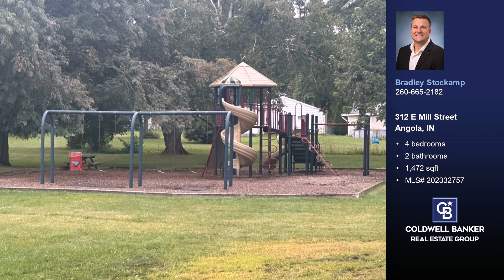312 E Mill Street Angola, IN 46703 - Home for sale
$215,000
312 E Mill Street Angola, IN 46703
4 bedrooms, 2 baths, 1,472 square feet, MLS# 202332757

Location! Location! Location!  This 4 (possibly 5!) bed 2 full bath home is right in the heart of it all! Just a few minute walk from schools, shopping, Trine University, nightlife and more, this move in ready home is also located right across the street from beautiful Fireman's Park.  The open concept home recently underwent an extensive interior remodel that also included new siding and metal roof on the detached garage as well a matching roof on the home. The home also boasts a newer furnace as well as a bonus room that could be used as a 5th bedroom or as an extra living area!

Represented by:
Bradley Stockamp, Coldwell Banker Real Estate Group